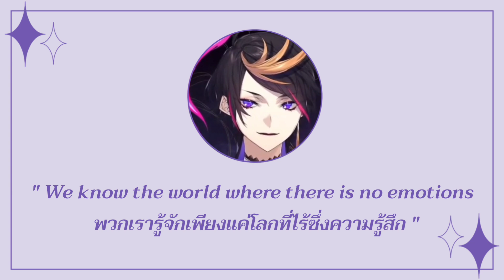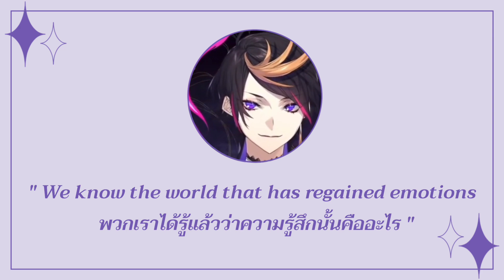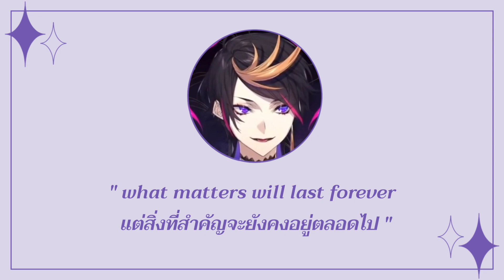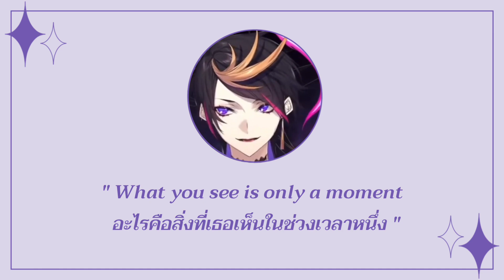(แปลไทย) God Sees All / Shu yamino Luxiem + Ethyria Thaisub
talk :
สวัสดีค่า จริงๆกะจะแปล God sees all เป็นเพลงถัดจากเพลงที่แล้วเลยแต่พอดีว่าพึ่งได้ย้อนดูสตรีมคาราโอเกะของชูแล้วก็เห็นว่าน้องร้องเพลงนี้ด้วยความที่เค้าเป็นยามิเนี่ยนเลยเอาเวอร์ชั่นที่น้องร้องมาแปลแทนค่ะ (ชูร้องเพลงเพราะมากเลยเค้าอยากจะร้องไห้แง) แล้วก็หลังจากนี้เค้าคงแปลเกี่ยวกับ luxiemและnoctyx มากขึ้นแล้วล่ะค่ะ เอาเป็นว่าขอฝากตัวด้วยนะคะ ถ้าแปลผิดพลาดตรงไหนก็ขออภัยด้วยค่ะ

credit ( ◜‿◝ )♡

God Sees All / Ethyria